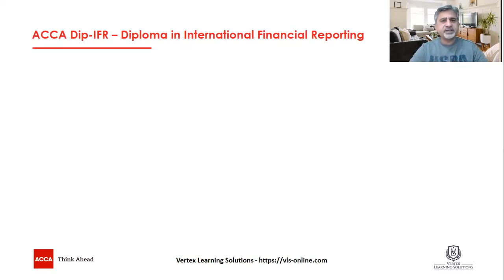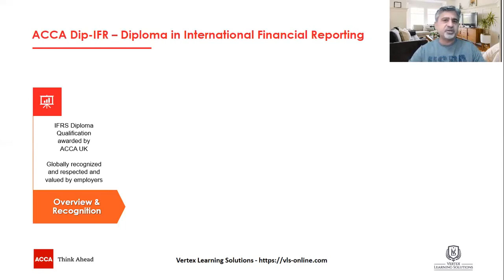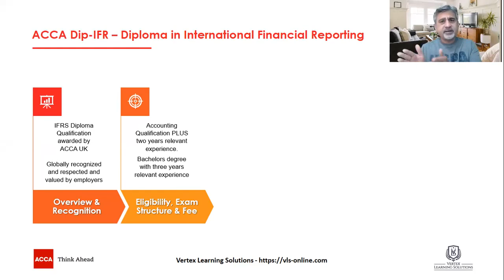DipIFR Criteria, Exam Fee, Structure, and Overview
Check out ACCA DipIfr Premium Course;